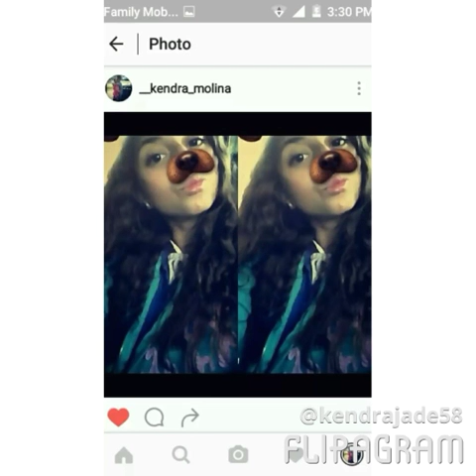No By Kendra Jade